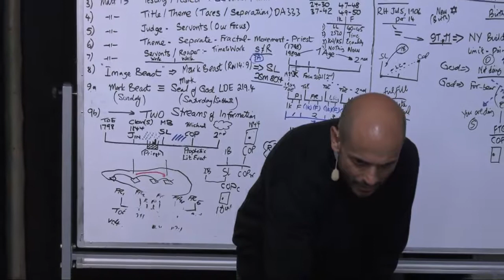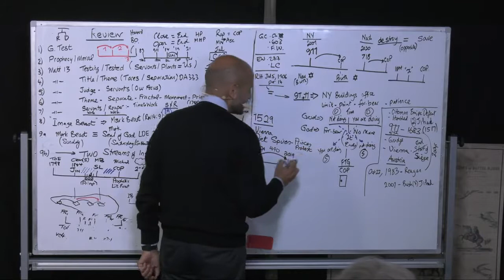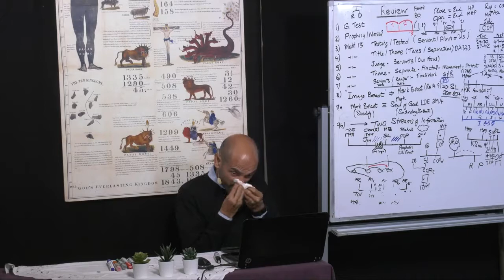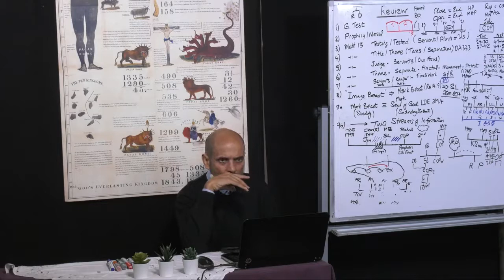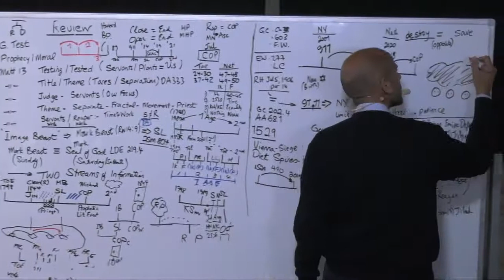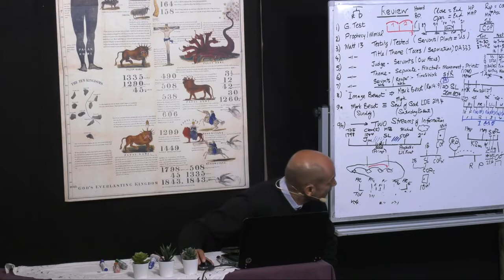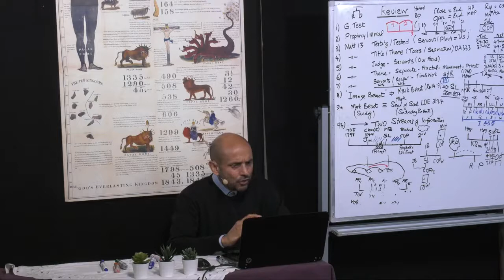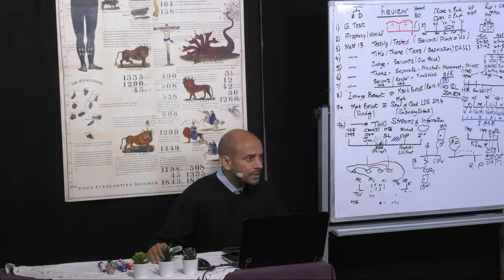53. The Siege of Vienna (Part 2) (11-04-2020)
Parminder Biant, 1st March - 30th April 2020. Portugal